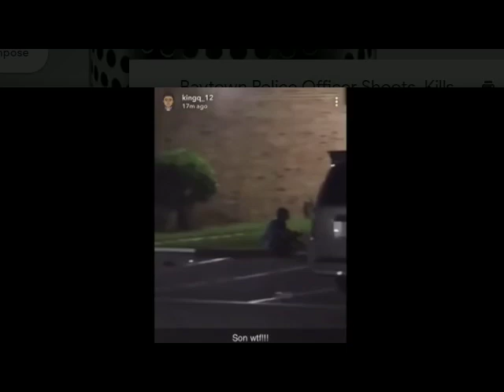OPiNiONATiON #003 Hosted By: David Raibon